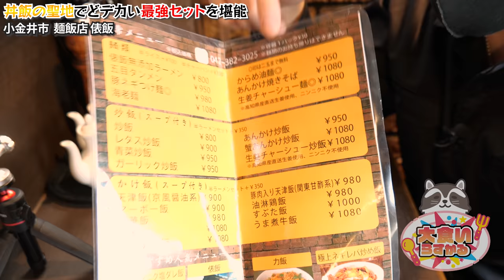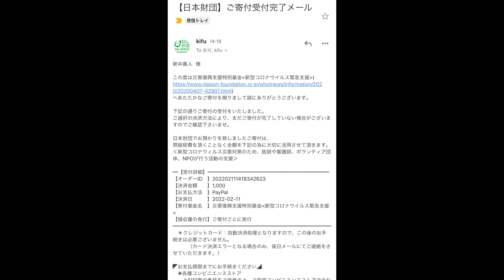揚げ物×炭水化物の最強のスタミナ飯を好きなだけ食べまくったら最高過ぎた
久々の俵飯さんだー！！
やっぱり最強最高のスタミナ飯ですわ
もっと行ってもっと色んなのを食べねば…